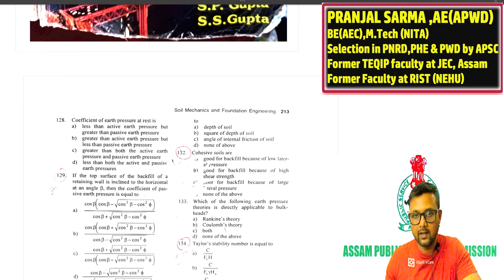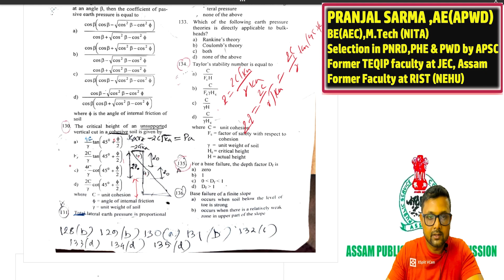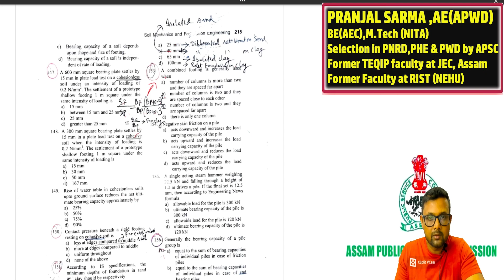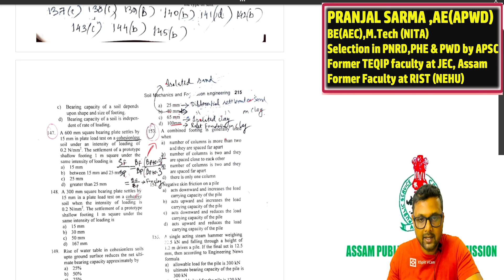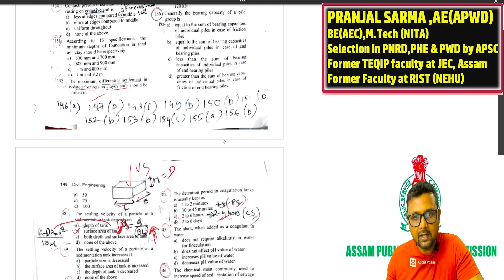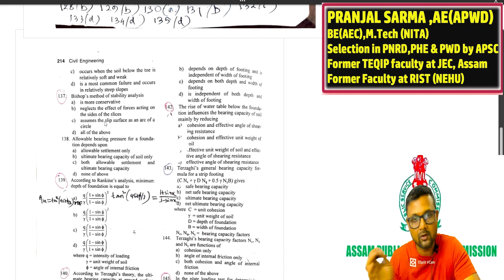APSC Engineering Examination Special Revision Strategy. APSC Engineering Exam, APSC PWD Exam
Download our AEM App from Playstore